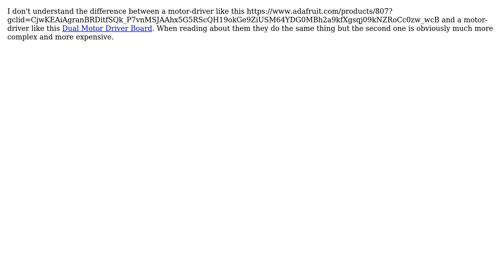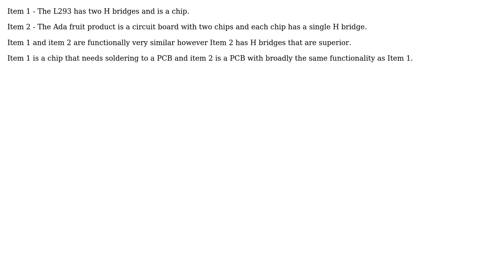What is the difference between an H-Bridge Motor Driver and Dual motor driver board?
With thanks & praise to God, and with thanks to the many people who have made this project possible! | Content (except music & images) licensed under CC BY-SA | Music | Images & others | With thanks to user Michael Rader user Andy aka and the Stack Exchange Network Trademarks are property of their respective owners. You are responsible for your own actions.